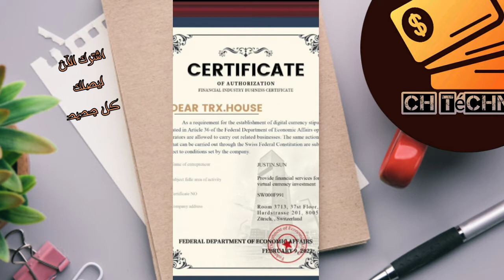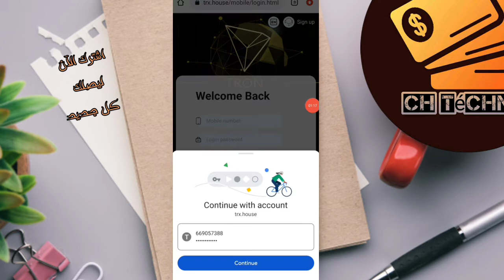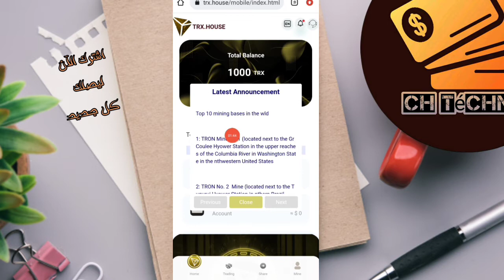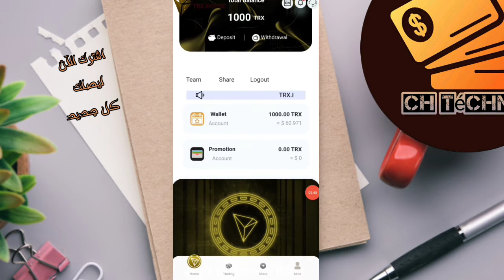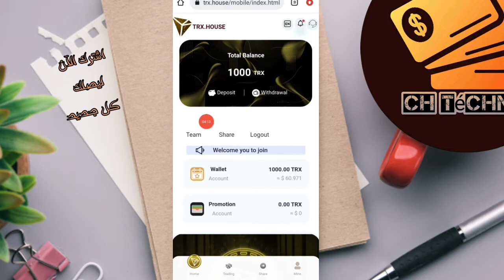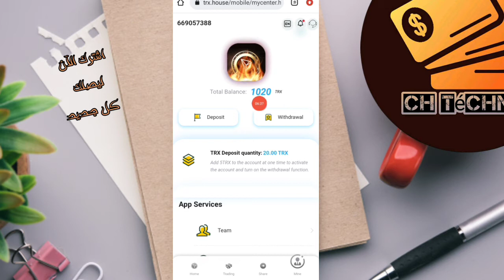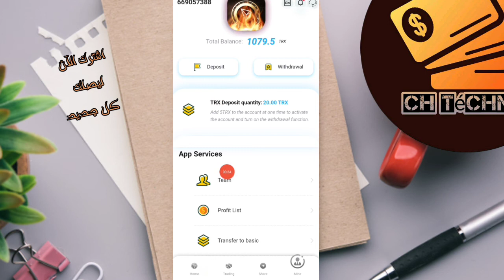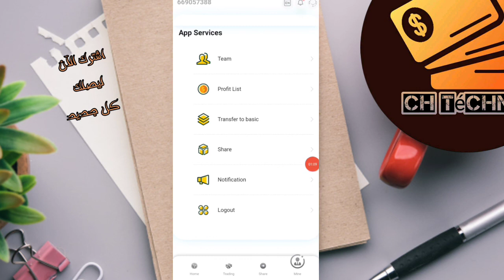موقع تعدين trx الجديد 2022 TRX.HOUSE الإيداع و السحب مباشر.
🔶 رابط مجموعة التلڨرام🔶
 1. المشاريع الاستثمارية: تنقسم إلى 4 أنواع
 ①عند التسجيل ، ستحصل على 1000 TRX ، (1trx = 0.058 دولارًا أمريكيًا) تسجيل مستخدم جديد بنجاح إيداع 5 تريليون دولار على الأقل لتفعيل الحساب.  والدخل المتراكم 6٪ 1005 تريليون كل يوم.
 ② التعدين السحابي T.RX (30 يومًا) العائد: (6٪).
 ③.  في كل مرة ترسل فيها رمز دعوة إلى صديق لتسجيل ناجح ، ستتلقى 30trx للتسجيل الثانوي من المستوى الأول ، و 20trx للتسجيل الثانوي من المستوى الثاني ، و 10trx للتسجيل الثانوي من المستوى الثالث.
 ④.  كسب المال عن طريق مشاركة الروابط.  شارك رابط تسجيل حسابك.  ادعُ أصدقاءك للمشاركة في التعدين (رمز دعوتك).  يمكنك التوصية به لأصدقائك أو مشاركته على facebook و Twitter ومجموعات Telegram وغيرها من البرامج الاجتماعية ، وكسب بهذه الطريقة.  قم بتعبئة 10٪ من مبلغ التعبئة للمستوى الأول والمستوى الأدنى إلى محفظتك الترويجية (يمكنك سحب الكل مرة واحدة) المستوى 2 5٪ ، المستوى 3 2٪.
 على سبيل المثال ، إذا قام مستخدم المستوى الأول الخاص بك بإعادة شحن 1000TRX ، فيمكنك الحصول على 100TRX كمكافأة على العمولة ، ومعدل عائد العمولة من المستوى الأول هو 10٪.
 إذا قام المستخدم من المستوى الثاني بإيداع 1000TRX ، يمكنك الحصول على عمولة 50TRX ، ومعدل عائد العمولة من المستوى الثاني هو 5٪.
 إذا قام مستخدم المستوى الثالث بإيداع 1000TRX ، يمكنك الحصول على عمولة مكافأة قدرها 20TRX ، ومعدل عائد عمولة المستوى الثالث هو 2٪.  كلما زادت دعوات الإحالة ، زادت المكافآت ، وغير المحدودة!
 استخدم الأموال من حساب الترويج لتفعيل عقدك.  عندما تتطور إلى عدد معين من الأشخاص ، يمكنك التقدم رسميًا إلى الشركة لشغل وظائف التسويق في الخارج بأجور ومزايا ثابتة.
التعدين السحابي الحقيقي والموثوق به TRX والإدارة المالية ، 🔶حصل على شهادة عالمية لمعاملات العملات الرقمية🔶